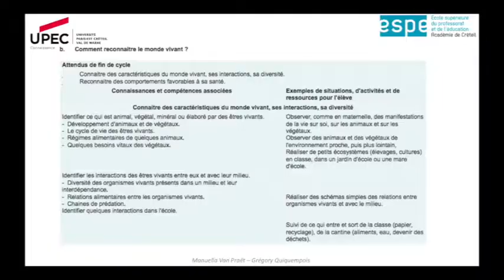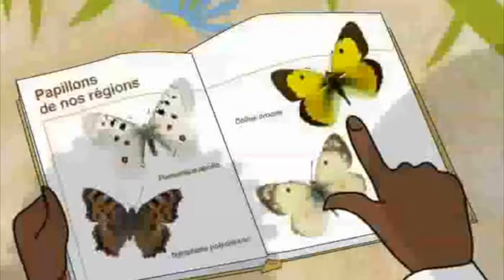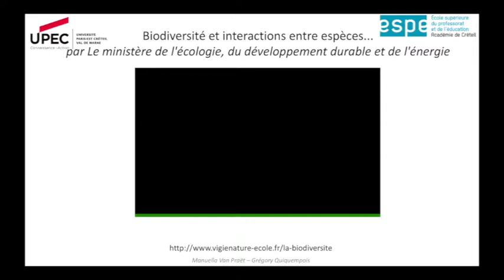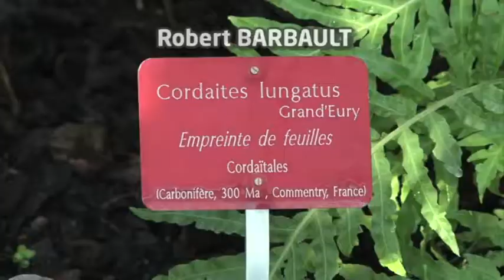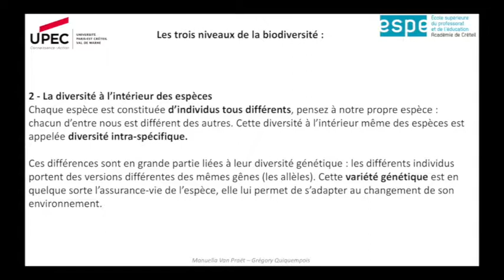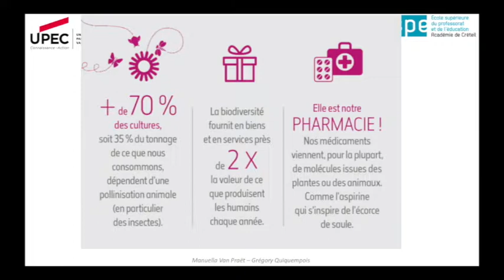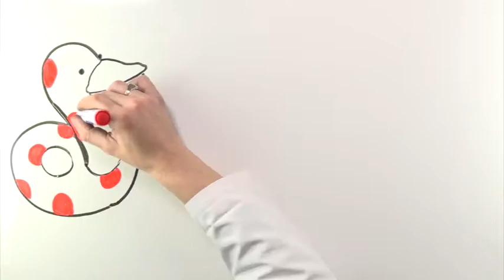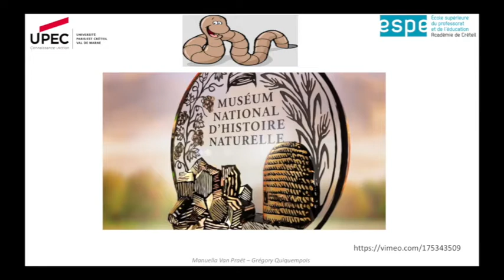M2 module 2 2 VERSION 2 OK Au cycle 2 Biodiversité